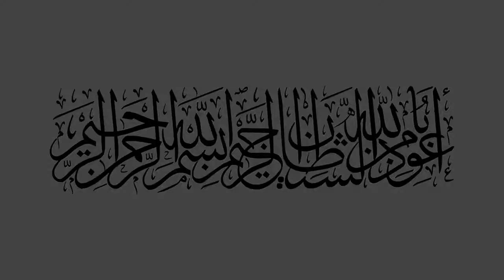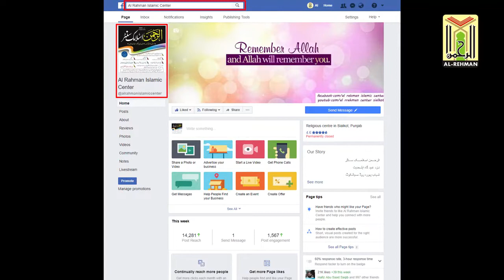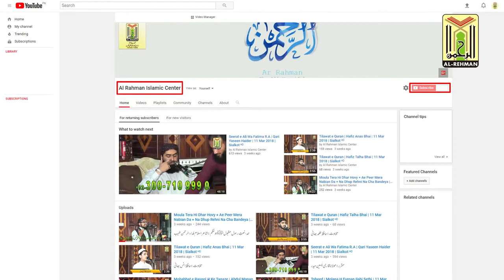Azmat e Sahaba Wa Shan e Ahle Bait Conference Molana Waqas Farooqi 12 Sep 2020 Sialkot ᴴᴰ